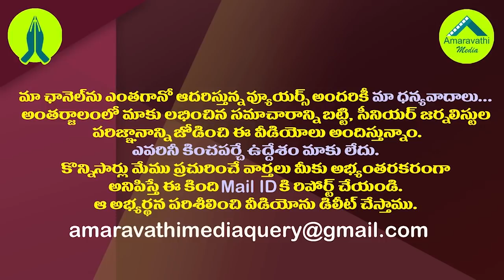పవన్ నోట ఇప్పుడూ అదే మాట..వైసీపీ గెలుపుకు కారణం ఇదేనట.!| Pawan Kalyan Reacts on AP Muncipal Results